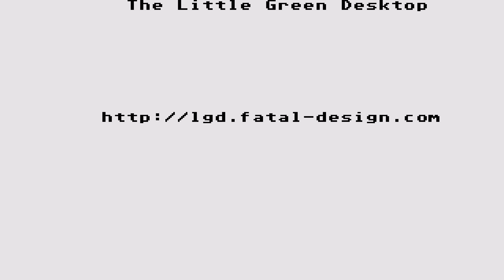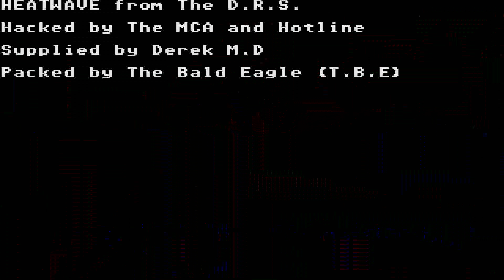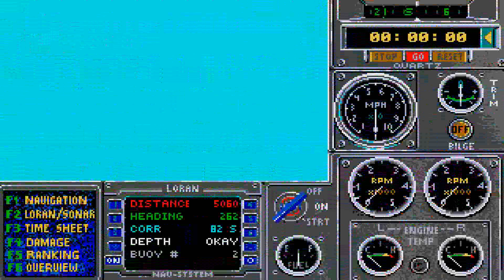STE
1) "GAME DEVELOPER" (GAME INTRO)
2) "GAME PUBLISHER" (GAME INTRO)
3) "MENU" DEVELOPER" (FOR ATARI ST GAMES - WHEN THE MENU STARTS)
4) TEAM WHO "CRACKS" GAME (INSIDE DECOMPACTER FROM ATARI ST OR IN THE AMIGA CRACKTRO)
5) VERSION OF UTILITY "CRACK TEAM" USES (AFTER GAME SELECTION IN MENU IN ATARI ST)
6) PROGRAMMER(S) WHO PROGRAMMED GAME (GAME START SCREEN, AND SOMETIMES EVEN IN "HIGH SCORE TABLE".

1) THE GAME EXISTS IN ONLY ONE VIDEO UPLOAD BUT THE UPLOADER "TALKS CONTINOUSLY",THEN THIS IS USELESS FOR ME AND I UPLOAD THE SAME GAME WITHOUT SPEECH
2) IF ANOTHER GAME UPLOAD (ONE ONLY VIDEO) IS FROM EXTERNAL "BAD" CAMERA WITH BAD SOUND,THEN I UPLOAD IT,AGAIN BECAUSE THE OTHER VIDEO IS USELESS...ETC ETC.WELL,FOR ME THESE GAMES ARE NOT "EXISTS" ON YOUTUBE
3) ALSO IF THE GAME HAS "FAKE" MUSIC SUCH AS FOR HYPOTHETICAL EXAMPLE OF "PACMAN" WHICH IN THE VIDEO YOU HERE INSTEAD GAME AND SAPLES "SAMANTHA FOX",THEN THE GAME IS USELESS,AGAIN,FOR ME.

INTERESTING